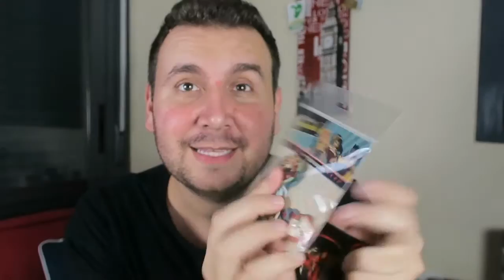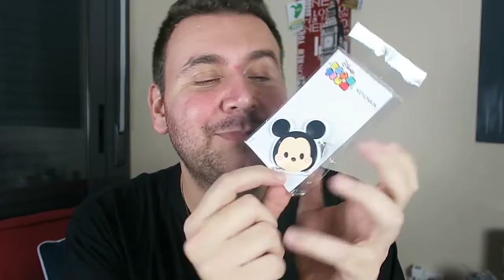¡NO ME ESPERABA ESTO! CAJA SORPRESA DE LA FRIKILERÍA l oRivero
¡NUEVO VÍDEO! ¿Quieres ver una nueva caja sorpresa con cosas molonas de LA FRIKILERÍA? ¡DALE AL PLAY, descubre lo que me han traído y cuéntame cuál es tu objeto friki favorito en los COMENTARIOS :D